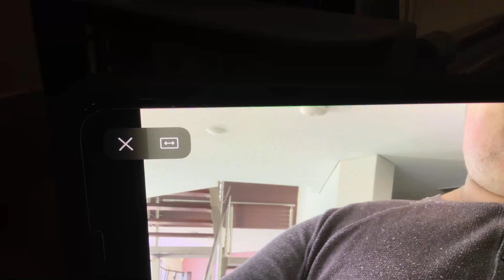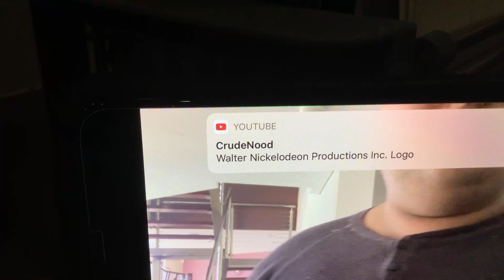Jono’s ABC for Kids Club Soundtrack Part 6